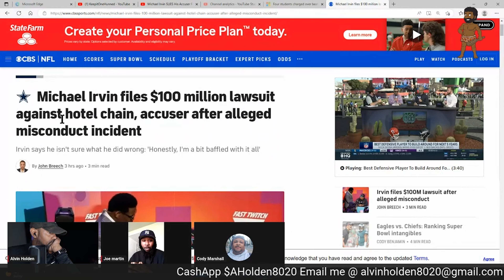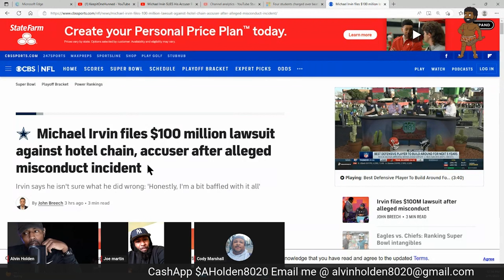Pookie HATES the BLACK MAN-0-SPHERE | Simple Sh*t TV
Welcome to Simple Sh*t TV created by Alvin Holden also known as @Projekt 80-20.  We take complex social and political issues and try to break them down to bite size pieces.

My Laptop:Microsoft Surface Book 3 - 13.5" Touch-Screen - 10th Gen Intel Core i7 - 32GB Memory - 1TB SSD (Latest Model) - Platinum